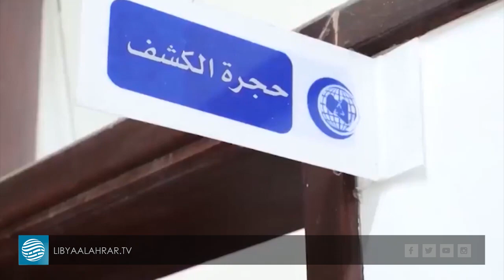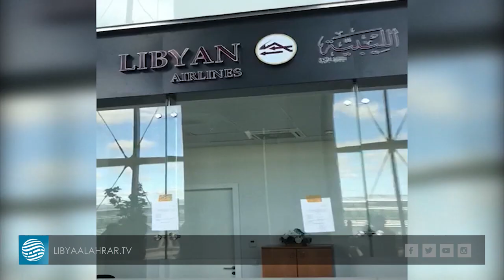تسكين نحو ألفي مواطن عالق في تركيا بعد إغلاق المنافذ